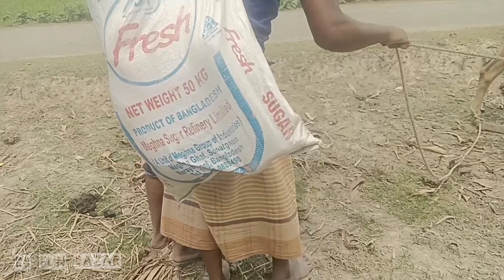Very special farmer village funny video 2023|| Episode-35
Director:Rasel /Shepon
Script:Rasel
Camera:Shepon
Edit:Emon
Actor:Emon khan, Coco,Jackie khan